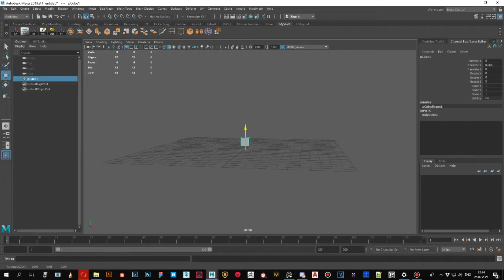Believe in yourself (Maya, Zbrush, Substance_painter, marmoset)